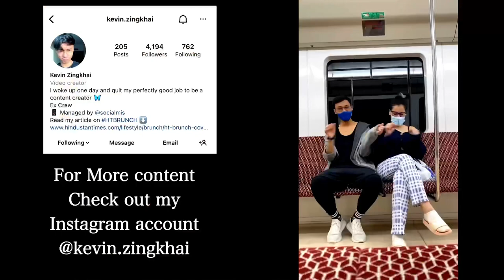Buying Drinks For Strangers (Vlog - 001)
Here’s a montage of my adventures of conquering the Internet with my friends and a bunch of strangers.
If this video seemed like a click bait it was intended to.

If you somehow did manage to finish watching this video and liked it be sure to check me out my Instagram as well for more content

Zach Sauleh

Ayushi Lalwani

Fazal Ahmed

Everything you see in this video was shot on the amazing Sony ZV1